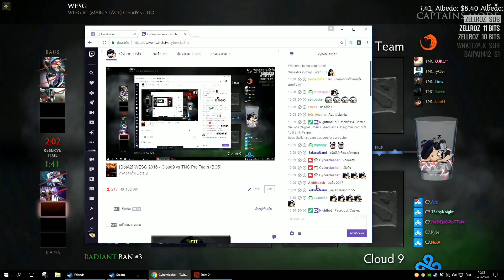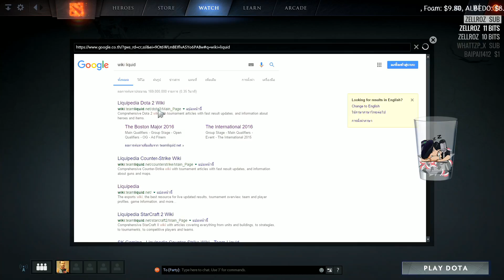WESG 2016 Finals Cloud9 vs TNC Pro Team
ติดตามข่าวสาร E-sports ก่อนใครได้ที่

### ขอบคุณ Page ###

### ร่วมสนับสนุนบริจาค นักพากย์ ###

หรือ โอนตรงเข้า Paypal (โดยที่ นักพากย์จะไม่โดน หัก 15%)

ธนาคาร: กสิกรไทย ชื่อบัญชี "กิติภัทร กาญจนาพิพัชร์" เลขบัญชี "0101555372"

ธนาคาร: ไทยพาณิชย์ ชื่อบัญชี "กิติภัทร กาญจนาพิพัชร์" เลขบัญชี "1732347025"

ธนาคาร: กรุงเทพ : ชื่อบัญชี "กิติภัทร กาญจนาพิพัชร์" เลขบัญชี "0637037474"